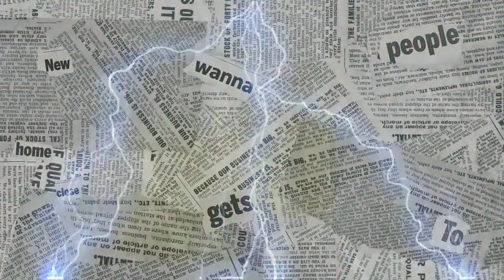మనిషి మూత్రాన్ని తాగితే ఏమి జరుగుతుంది